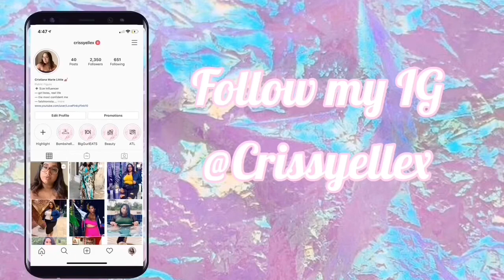SELF LOVE & BECOMING WHO I AM TODAY!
Hey Crissy Slay Gang 💕

This video is pretty much about my talking about what I went through and changes I made in my life to make it to where I am today!! Today I am in a better places thriving , being successful and living my best life. It’s a little EMOTIONAL but is very MOTIVATIONAL!

** PINK PLASTIC STRAWS **